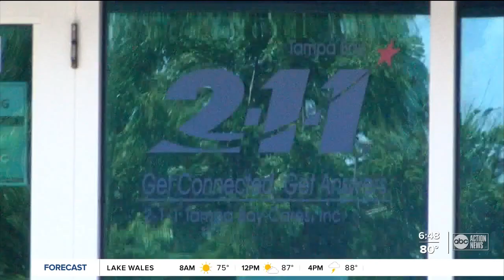Crisis Center of Tampa Bay receives record-high number of suicide calls in August